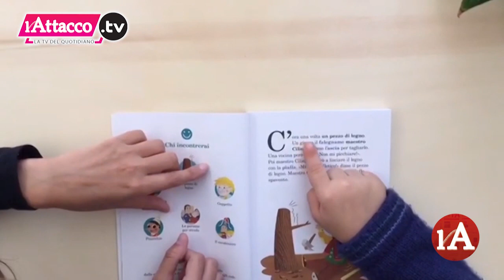Dopo il Covid in carenza di logopedisti e ritardi nelle lauree